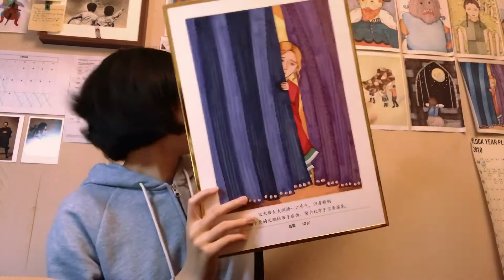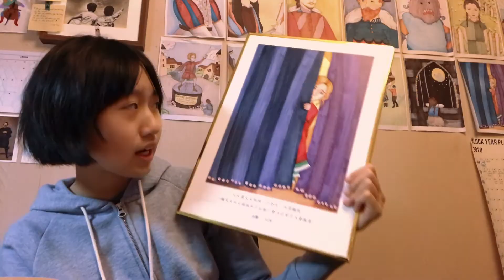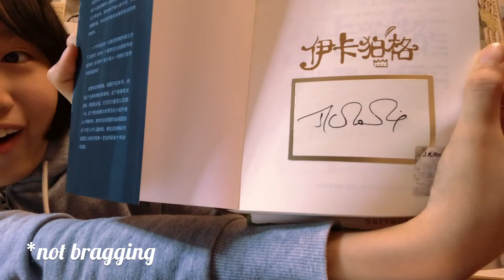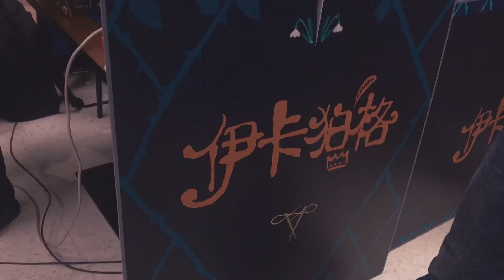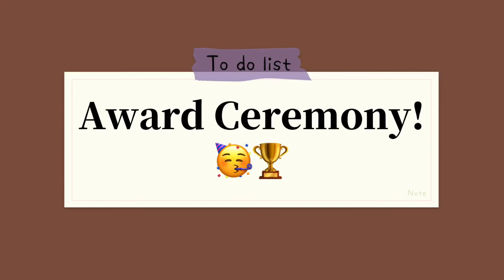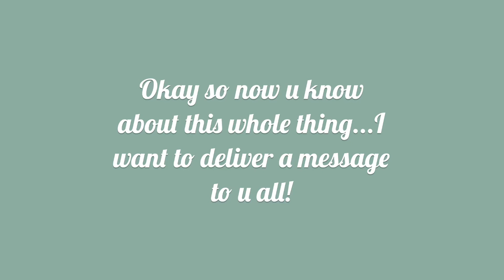MY ICKABOG ILLUSTRATION STORY! | How My Artwork Got Chosen 🥳 (Chinese Version)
Hi everyone!!!🌲

I GOT TO BE ONE OF THE ILLUSTRATORS FOR THE CHINESE VERSION OF "THE ICKABOG" !!! *NOT Bragging* Omg I was soo excited to film this video!

Brief story:
It all started in June when my friend told me about this. I started drawing the illustrations and sending it on Twitter so that J.K.Rowling could see even though I can't officially join the illustration competition. Surprisingly, JK Rowling actually commented on 2 of my artworks!!! Then when I finished 20 illustrations, nice friends told us that there is a separate competition open for China! Anyway, I got into that one, submitted my illustrations, and ONE OF THEM GOT CHOSEN!😝

*SPOILERS ALERT* of The Ickabog story! It is 6:14~8:46 in case u might wanna skip it.

Timestamps (chapters):
0:00 How I got involved + how it got chosen
6:13 Briefly telling u the story of The Ickabog (Skip this part if you don't want spoilers)
8:59 Ickabog Premiere vlog!

Imma SUPA BIG J.K.Rowling and Harry Potter fan, so this was like a dream came true!!!🥳 I know it's a bit cliché, but as Harry said: "Working hard is important, but there is something that matters even more believing in yourself!"⚡️

(All music and editing is from an app called VUE)